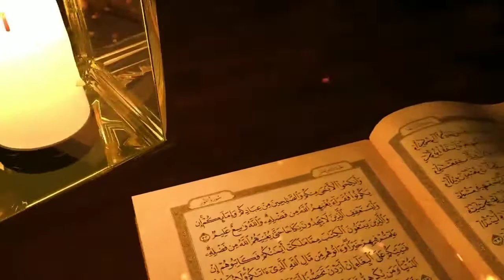Big bang and Islam(Universe and Quran,Begin of Life,Begin or Universe)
This Channel is Created for Give the knowledge of Amazing unique Facts Around the World .
But some time I uploaded other knowledgeable videos,

But mostly we will upload the fact based videos,

we are improving our Audio Qualities and video editing by and by.

also like ...
Thankyou